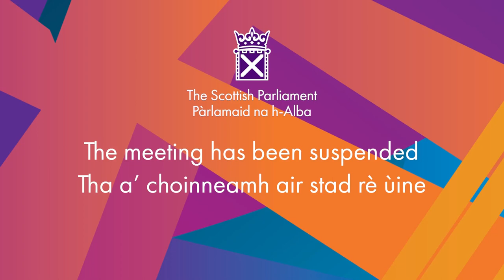Decision Time - 16 November 2022